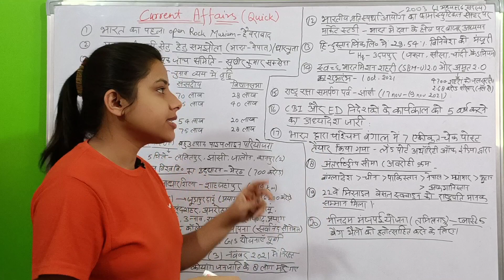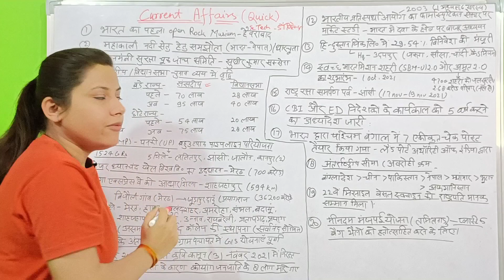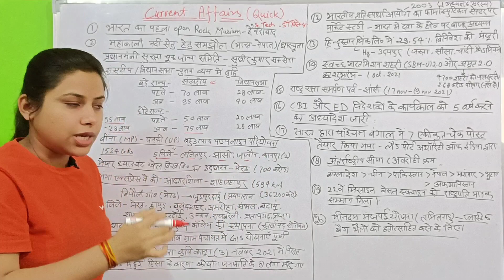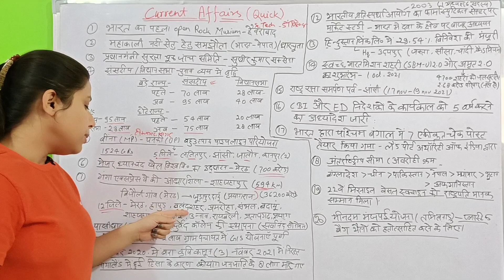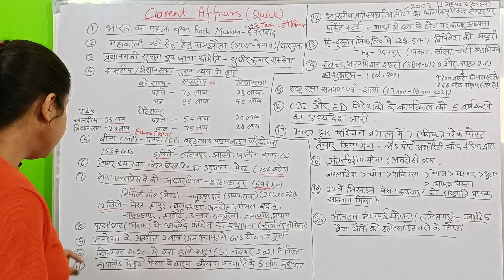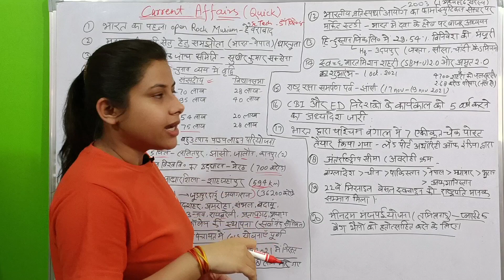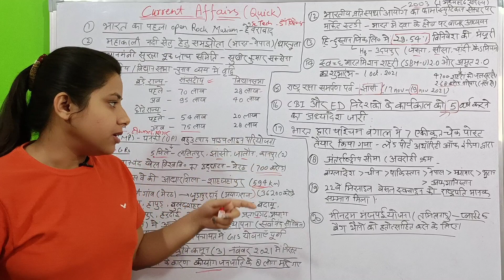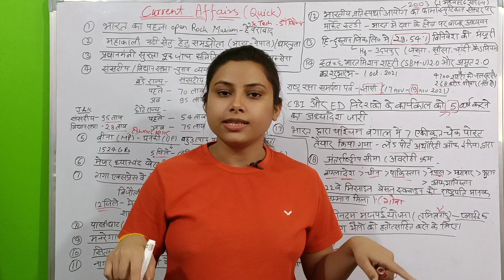Current affairs quick revision for UPPCS , RO ARO ,लेखपाल , VDO | Richa Pandey